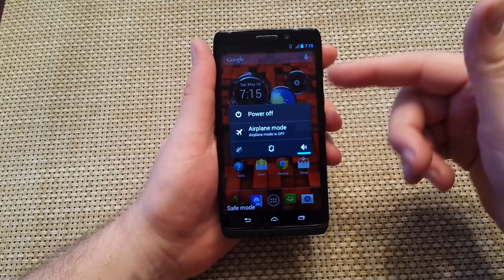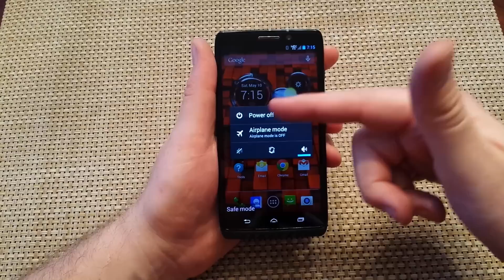how to turn on or enable, disable safe mode on motorola droid maxx, ultra, mini enter & exit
two ways How to turn on or enable safe mode on your Motorola Droid Maxx, Droid Ultra and Droid mini to help with troubleshooting app related issues. Safe mode is a method that allows the device to run without non-essential applications. This is beneficial for troubleshooting 3rd party applications.It basically puts your phone in a diagnostic state (returned to default settings) so you can test if a third-party app is causing your device to freeze/reset/run slow.  It is just like putting a computer in safe mode.  Basically all apps are turned off.  So if you phone works good in safe mode then you probably have a installed app that is causing your phone to freeze, lockup, crash or run slow.  This should be done first before any hard reset.